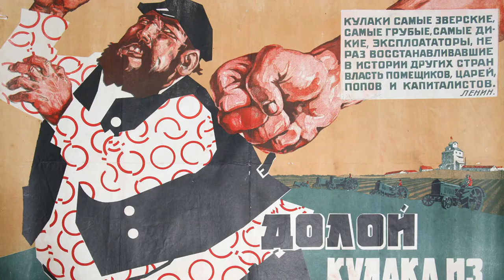Soviet Russia - History of Russia in 100 Minutes (Part 26 of 36)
"History of Russia in 100 Minutes" is a crash course for beginners. Here you will find the complete history summarized and retold in simple language with accurate dates, the most relevant names and essential concepts. After finishing the course, you will know:

- The basic characteristics of Russian history in different epochs
- The 54 most important rulers and 106 historical persons in Russian history
- 126 key dates and events in Russian history
- The basic terms and concepts of Russian history

The text is accompanied by numerous online resources:
- 20,000 pictures
- 700 videos
- 3,500 songs
- 100 podcast episodes

All that is available via the smarthistories.com website.

Narrated by: Sammi Bold
Written by: Tanel Vahisalu
Edited by: Madis Maasing and Kerry Kubilius
Proofread by: Tony Burnett
Graphic Art by: Mehak Zaib Suddle

"Victory Parade” by Iosif Poselski, N.V. Solovyov, Irina Venzher (1945)
"Why We Fight: The Battle of Russia" by Frank Capra, Anatole Litvak (1943)
“Communism” by Coronet Instructional Films (1952)
“The Challenge of Ideas” by US Department of Defense (1961)

"Tchaikovsky (Part II)" and "Crocodile Ghena's Song" (1995) by J.M.K.E.

SOVIET RUSSIA

SUMMARY
After creating the Soviet Union, Lenin died and a ruthless power struggle transformed Russia into the dictatorship of Joseph Stalin. World War II was followed by bipolar Cold War opposition with the West. The experiment of communism finally collapsed in 1991, having survived for 74 years.

BACKGROUND
In the beginning, the prospects of the Bolsheviks were frail. Nevertheless, Lenin was able to consolidate their power by making peace with Germany, nationalizing all the land, and creating an effective system of repressions.

STATE AND SOCIETY
On 7 November 1917, the Russian SFSR (Soviet Federative Socialist Republic) was declared. Lenin’s first government was called, “The Council of People’s Commissars.”

On 30 December 1922, the Soviet Union (Union of Soviet Socialist Republics, USSR) was formed. It initially contained only four republics: Russia, Ukraine, Belarus, and the Transcaucasian Republic. By the end of the USSR, there were fifteen republics.

In 1918, the Constituent Assembly was dissolved and all parties, except the Communist Party, were banned. The highest institutions of the party were the Politburo and the Presidium. The most important official (the actual ruler) was the General Secretary of the party. The parliament,  formally the highest organ, but which, in reality, followed the guidelines of the Politburo and Presidium, was called the Supreme Soviet. The government was first called, “The Council of People’s Commissars,” and later (after World War II), the, “Council of Ministers.”

A special secret police force, called the Cheka, was organized in 1917 by Felix Dzerzhinsky. It was later named the OGPU, NKVD, KGB and FSB. This highly effective organization began the Red Terror campaign against all who opposed the new Bolshevik government.

FOREIGN RELATIONS
The Soviet Union attempted to spread its influence and communism all over the world, especially to its neighbors. In 1919, the Communist International (Comintern) was formed. Its aim was to unite all communist organizations worldwide, to carry out provocations, and to initiate revolutions in other countries.

After World War II, the Soviet Union was successful in establishing its supremacy over the Eastern European countries, and in establishing governments that started building socialism in them.
During its lifetime, the Soviet Union had numerous indirect armed conflicts, over hegemony, with the United States in several parts of the world.